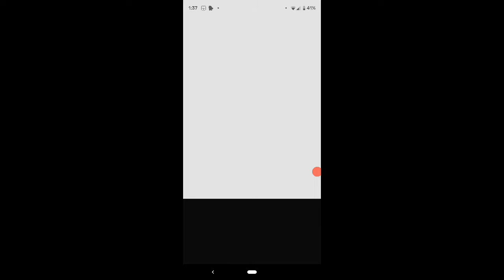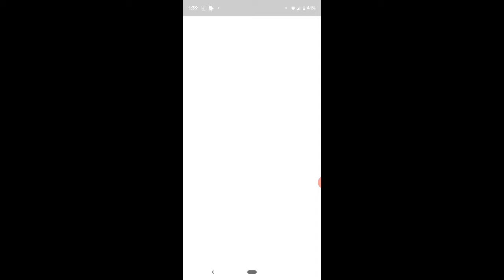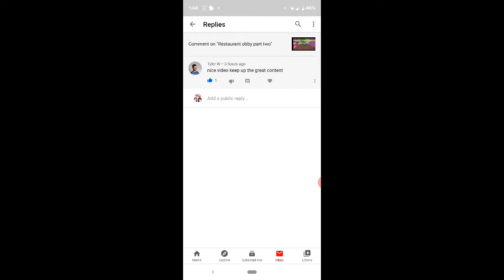Um, we played Roblox at one AM